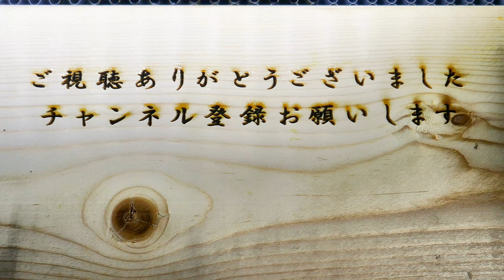【花に集まる甲虫】ハルジオンの花に集まるハナムグリを観察する。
ハルジオンの花に集まっていたハナムグリを観察してみました。
ハナムグリは花によく集まり花粉や蜜などを食べています。
よくカナブン、ハナムグリ、コガネムシなど混同して使ってしまう事も多いですが、
すべてコガネムシ科の動物である意味正解です。
一応それぞれカナブン属、ハナムグリ属、スジコガネ属に分かれています。
大雑把な食性としては、
カナブン＝樹液、ハナムグリ＝花粉、蜜、コガネムシ＝葉などを食べている事が多いです。
又、それぞれ頭の形と羽の付根の形に特徴がある種類が多く、
害虫として扱われるのは基本的にコガネムシです。